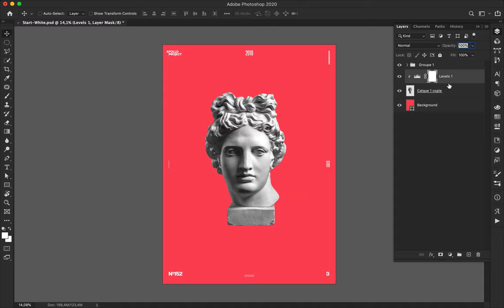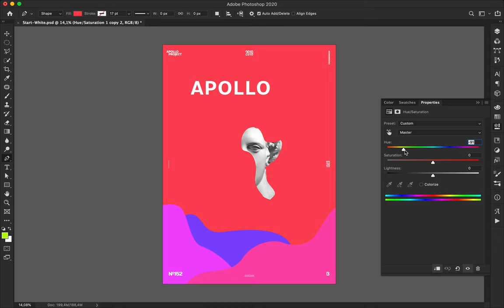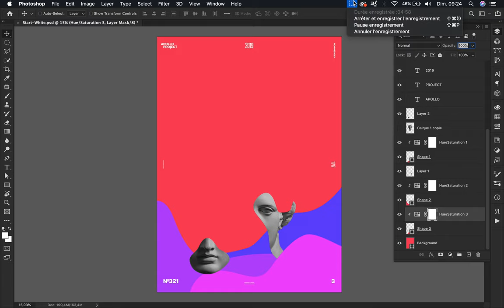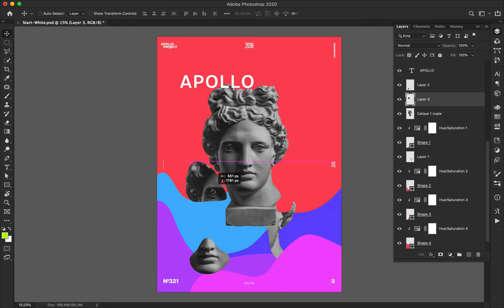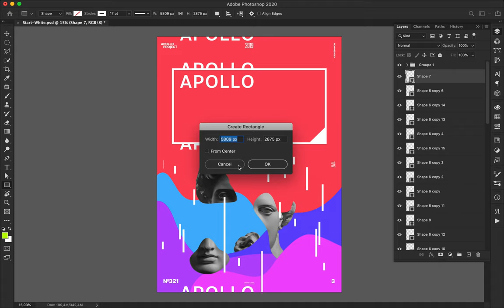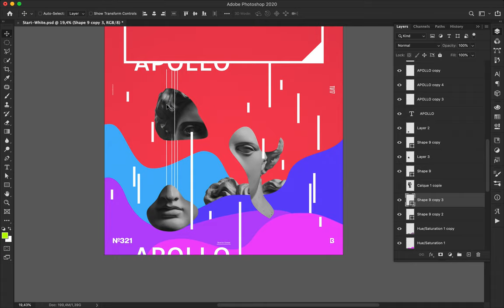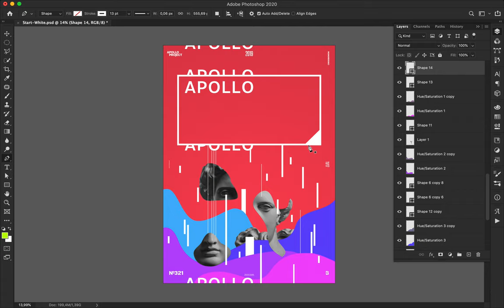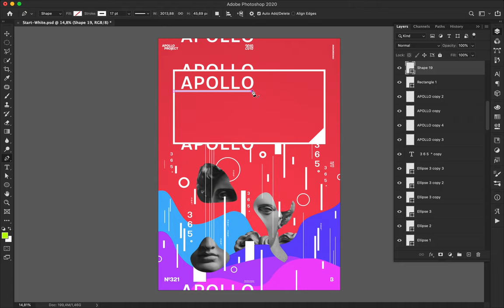Speed Art Poster Tutorial #321 Digital Red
In today's design, I made full use of geometric shapes. I played with thick and thin lines to create a dynamic composition.